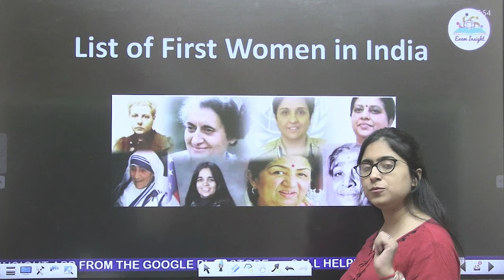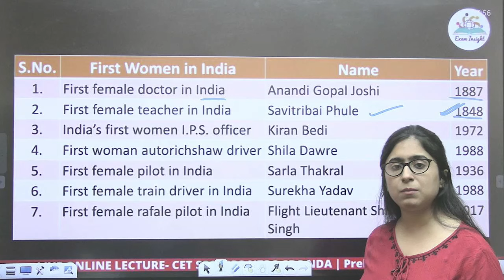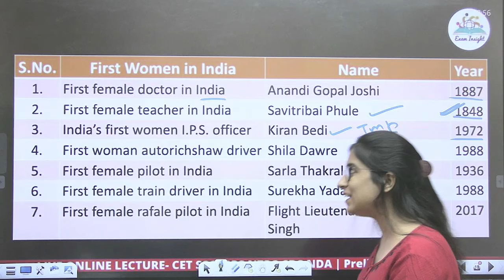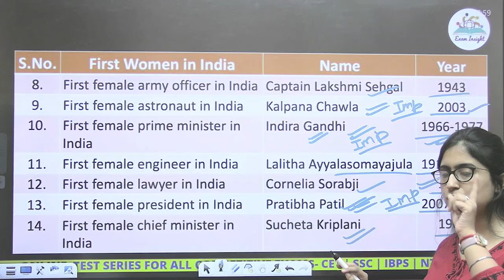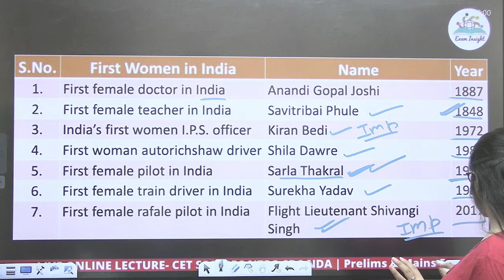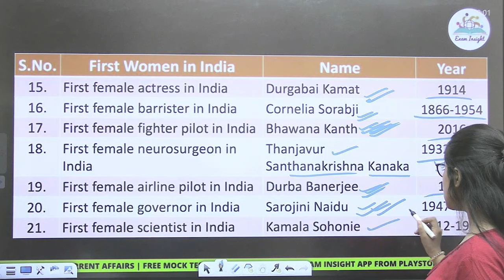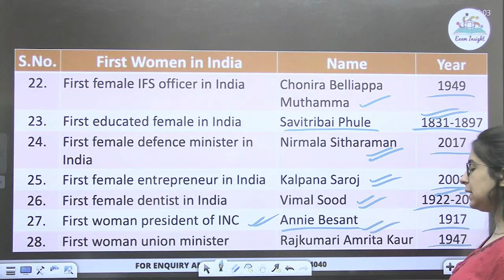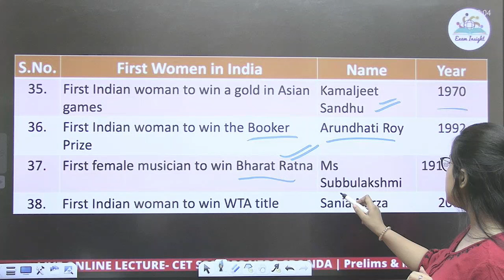First Women In India | Static GK | UPSC, SSC, Bank, Railway | By Navya Dewani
Current Affairs | Static GK For All Competitive Exams

 GK important topics 2023
In this video, Navya mam will teach Abount an important index which is very important for all competitive exams. Static GK for all competitive exams.